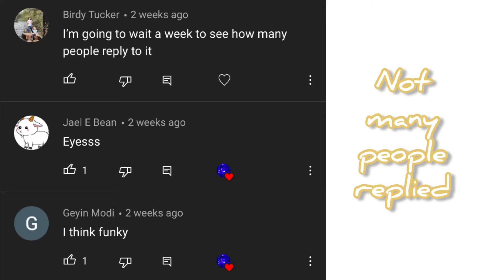Theme changing my channel